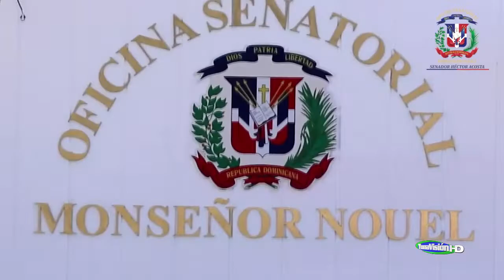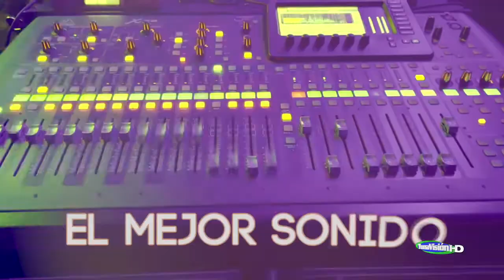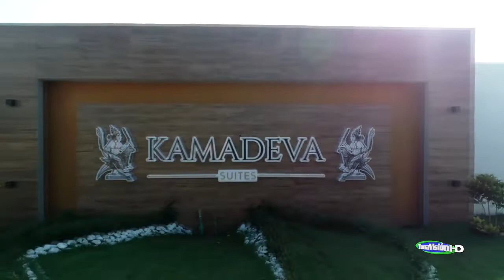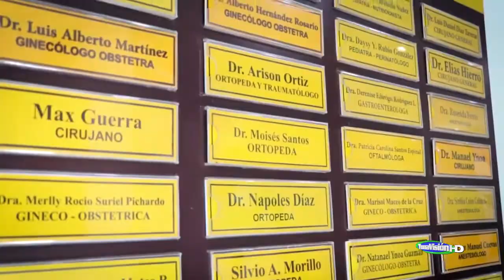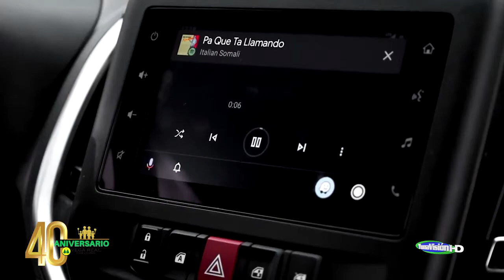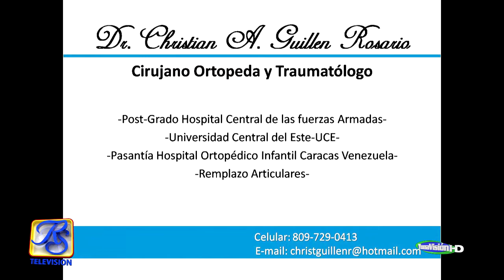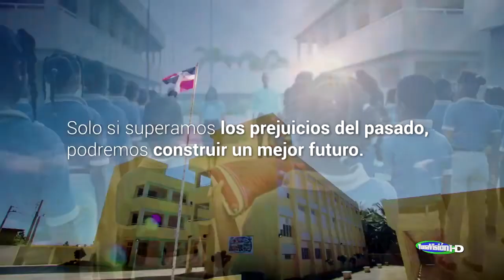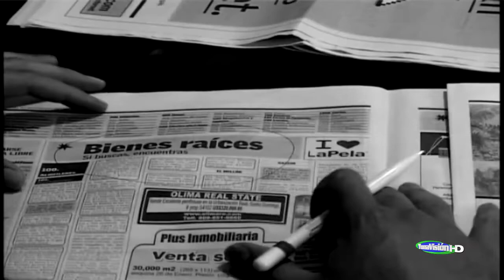GOZANDO A MIL AL EXTREMO RAFAEL MINAYA 25 10 22